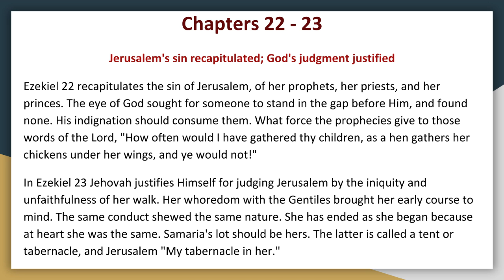Synopsis of The Books of The Bible by JND OT Major Prophets Ezekiel Chapters 22 23 Audio Book